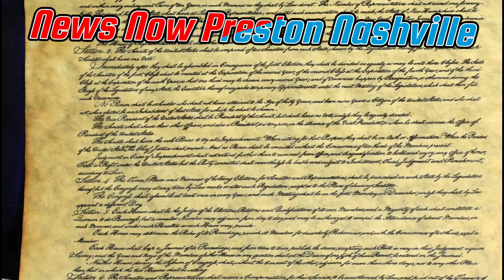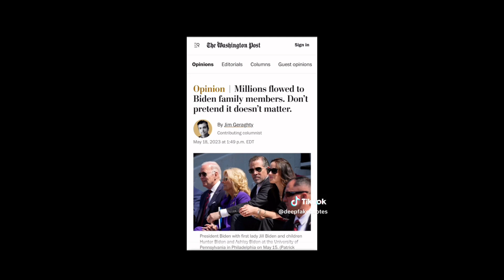let the truth be told